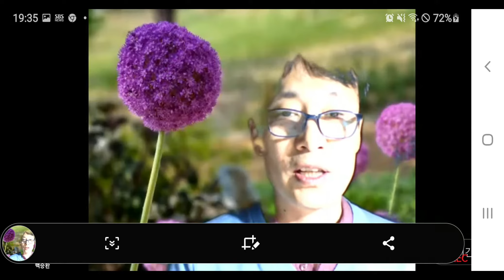[목요모임]열왕기상3.솔로몬의 지혜[중심부 화답]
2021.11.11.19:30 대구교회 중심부